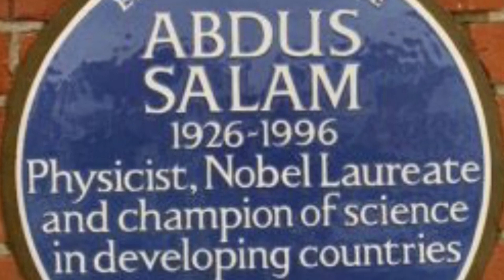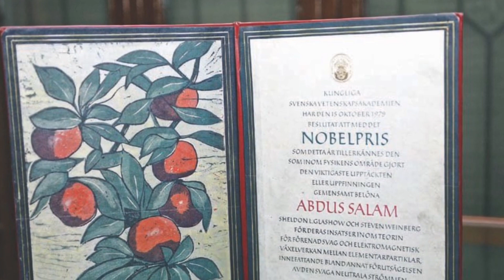እውቁ ፊዚሺያን መሀመድ አብዱሰላም |ብሩህ ስብእና ለብሩህ ልጆች||physician Mohammed Abduselam